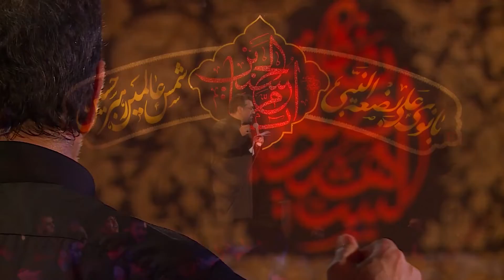حاج محمود کریمی - زمینه (علی تنها مونده میون بی‌خبرا)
اين قطعه مربوط به اوّلین شب مراسم عزاداری شهادت حضرت زهرا (سلام‌الله‌علیها) در سال ۱۳۹۶ مى‌باشد كه در هیأت رایة‌العباس (عليه‌السّلام) اجرا شده است.

براى دسترسى به آثار حاج محمود کریمی، می‌توانید به پايگاه اطلاع‌رسانی فطرس مراجعه نمایید.

متن شعر:

علی تنها مونده میون بی‌خبرا
اومدن پشت در خونه، خیره‌سرا
داره حقّ گم می‌شه، توو دود آتیش فتنه‌گرا

تازه روضه‌ی در شده اوّل دردسرا
پر آتیش کوچه رسیده به بال‌ و پرا
کسی نیست این دوروبرا

دود، آتیش، تنها، زهرا
غم، غربت، مولا، زهرا
یازهرا، زهرا، زهرا

فاطمه می‌گیره حقّ همسرشو
فاطمه تنها نمی‌ذاره رهبرشو
آتیشم گریونه وقتی می‌سوزونه چادرشو

هدیه به خدا میده غنچه‌ی پرپرشو
خدا میخره غربت محسن و مادرشو
شهیدای حیدرشو

خون، گریون، دریا، زهرا
عشق، مجنون، لیلا، زهرا
یازهرا، زهرا ، زهرا

داره می‌سوزه توو آتیش، ناموس‌ خدا
زیر تیغ گردن حیدر، وا ابتا
دل مادر میره تا دم تصویر کرب‌وبلا

میشه خیمه با معجر و مقتل و آتیش و دود
مثه کوچه و چادر و مادر و روی کبود
عبّاس مگه اونجا نبود

باز سیلی، دختر، زهرا
رو نیزه رأس شهدا